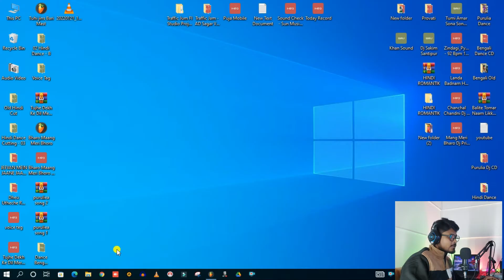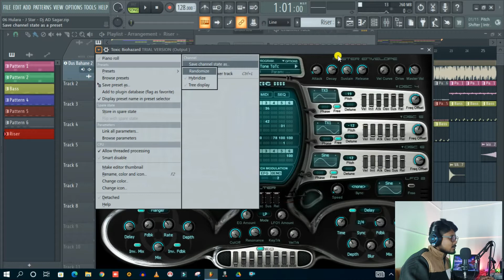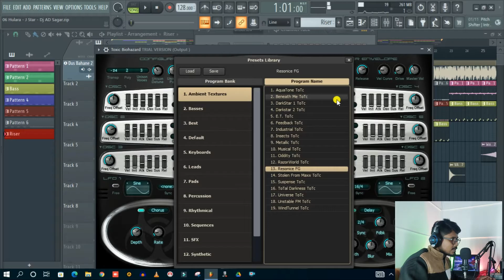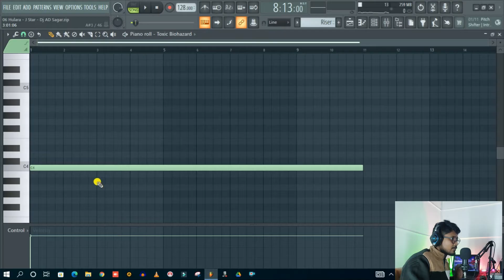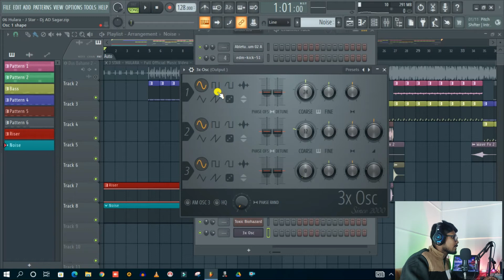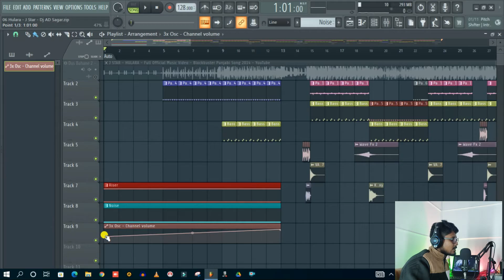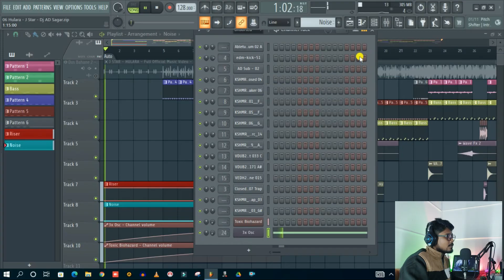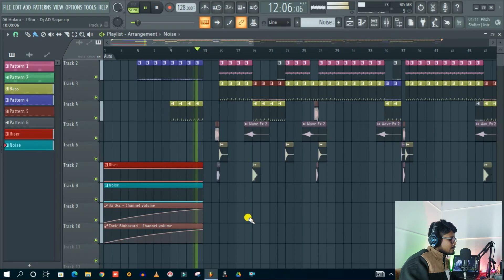How To Make Riser FX In Fl Studio 20 | Bengali Tutorial 2022